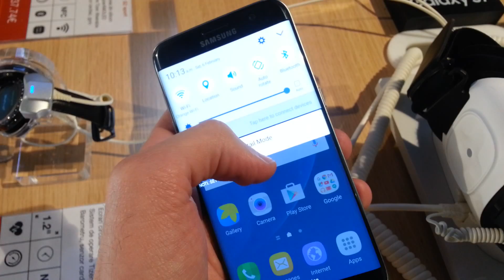Samsung galaxy S7 edge and S7 Hands On